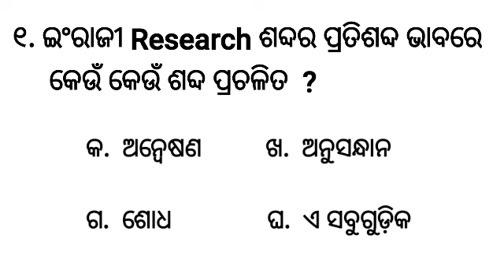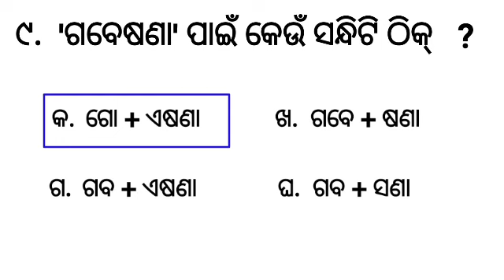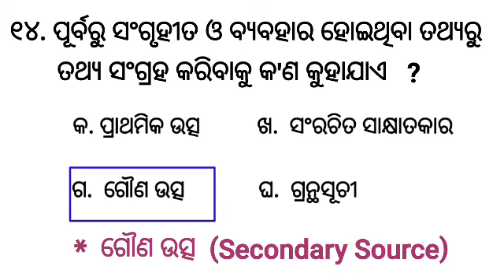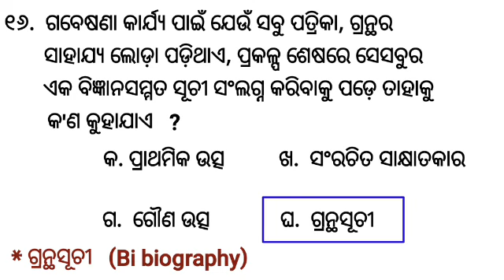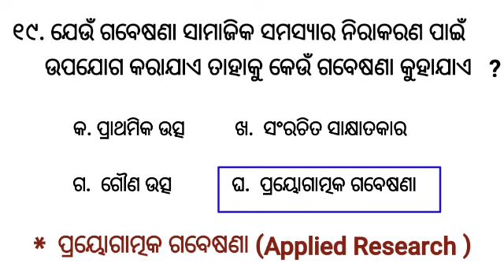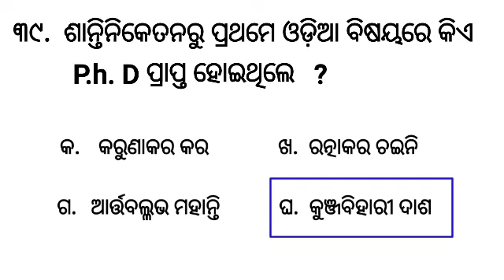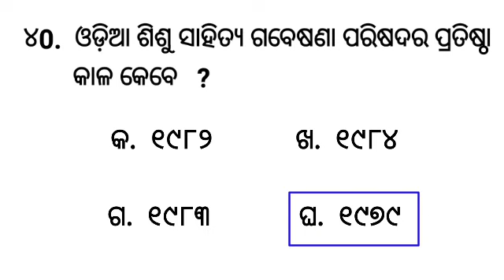Gabesana Prabidhi || SSB ODIA LECTURE ଓଡ଼ିଆ ଗବେଷଣା ପ୍ରବିଧି || COMMON PG ENTRANCE || UGC NETODIA